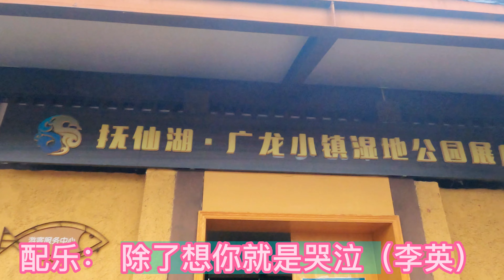新歌上线！李英一首《除了想你就是哭泣》旋律忧伤深情入心，非常好听！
李英一首《除了想你就是哭泣》
大家好！歡迎您來到我的youtube官方頻道，這裡有最美的風景拍攝，文化景區拍攝，時尚街拍，歷史古蹟，生活記錄，生活美食，影片拍攝過的地方非常的細緻，能讓您感受到親身來過此地此景。
如果喜歡這個頻道，給辛苦的拍攝一些鼓勵，不要忘了訂閱和點贊哦！